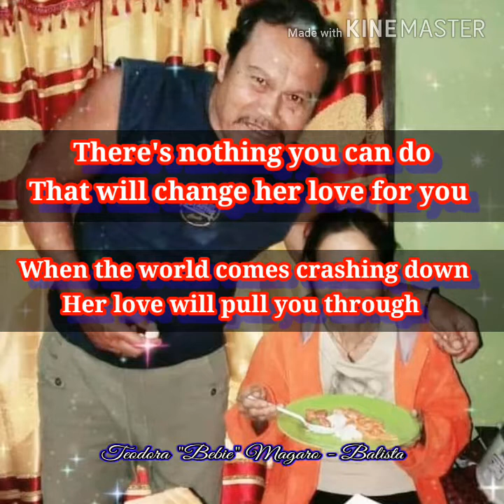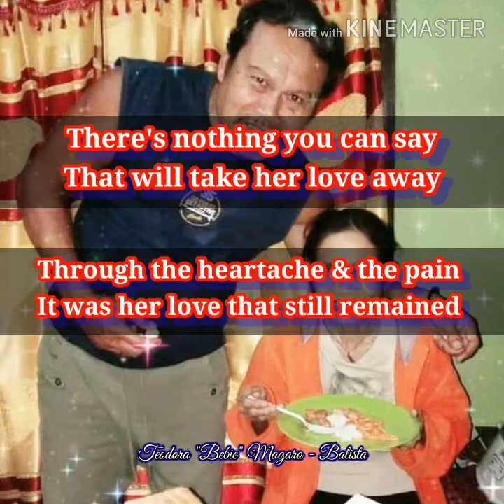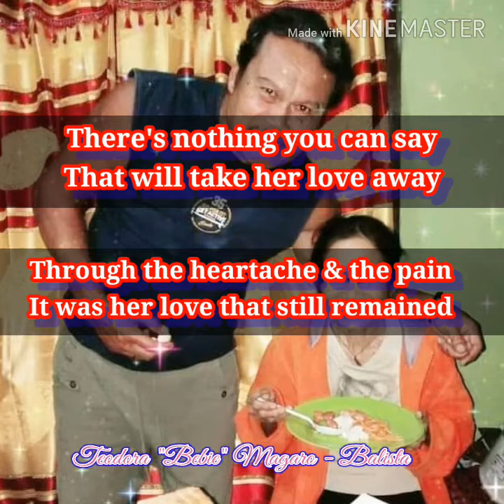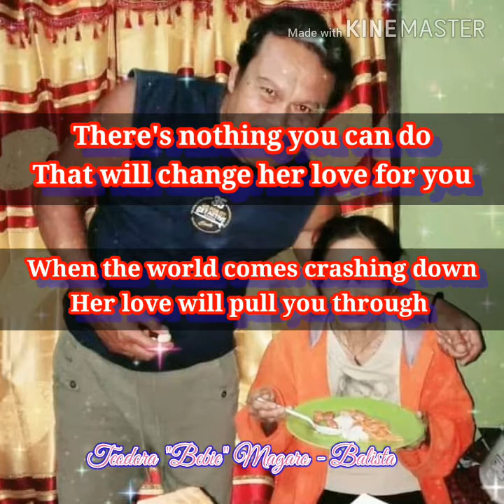A Mother's Love Lyrics - by Gena Hill